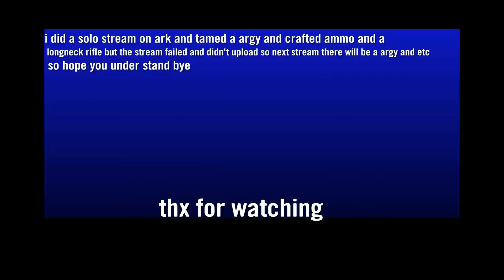Solo stream(ark) story